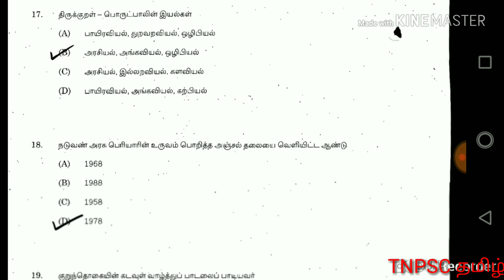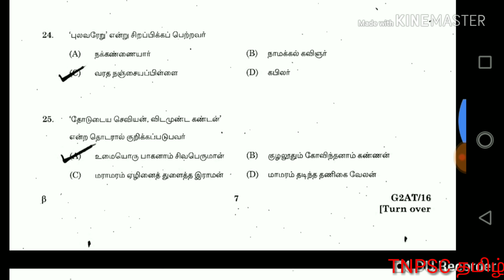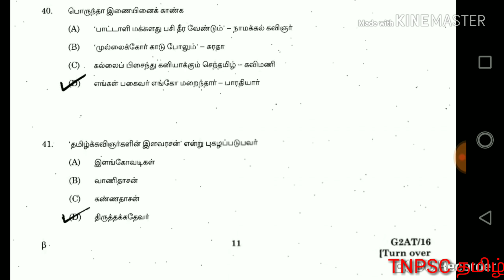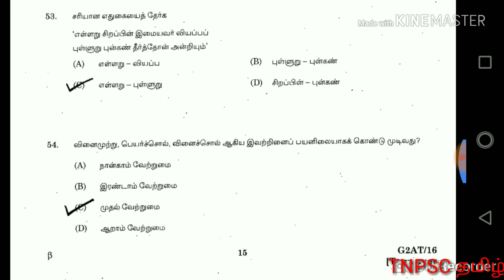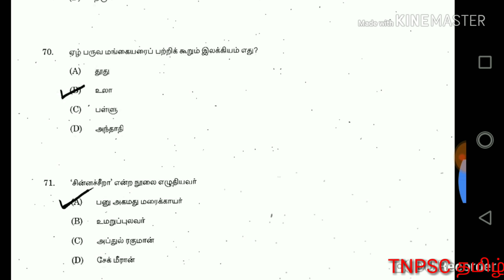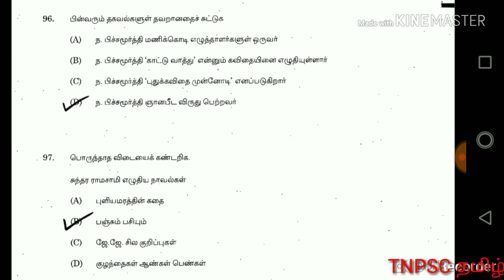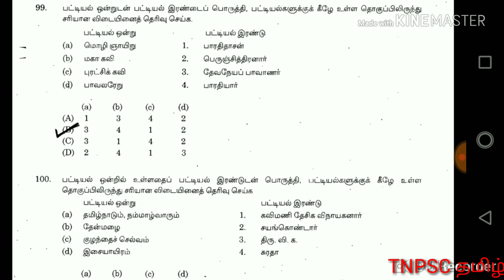TNPSC Group 2A Previous year Questions and Answers 2016 - Tamil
Tnpsc group2 Non interview Post 2016 General Tamil questions with answer